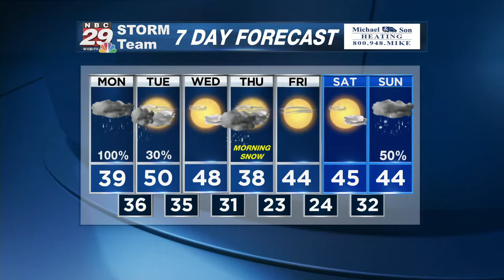Rain, Ice and Snow Update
Active and Variable Weather Pattern